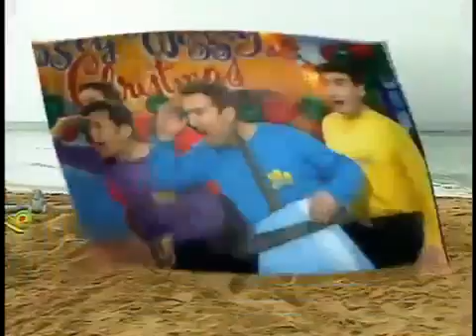The Wiggles Wiggly Wiggly Christmas Part 2 3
the wiggles - wiggly wiggly christmas 1999 video